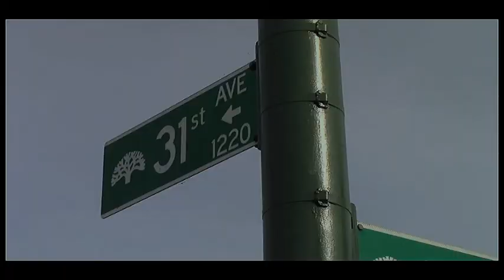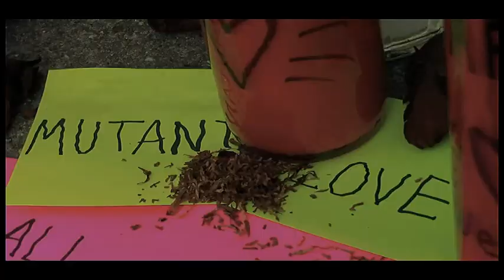TRAGICO INCENDIO ACABA CON LA VIDA DE 36 PERSONAS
A 36  AUMENTA LA CIFRA DE MUERTOS , ENCONTRADOS DENTRO DEL WAREHOUSE EN LA CIUDAD DE OAKLAND CALIFORNIA.

EL CUERPO DE BOMBEROS HA TRABAJADO ENTRE LOS ESCOMBROS DESDE EL PASADO VIERNES .
HAN  TRANSCURRIDO 5 DIAS DESDE EL  FATIDICO INCENDIO .

36 FAMILIAS HASTA ESTE MOMENTO
SUFREN LA PERDIDA DE SUS SERES QUERIDOS,Y ESTAN RECIBIENDO EL SOPORTE POR PARTE DE LA CRUZ ROJA AMERICANA.

NUMEROSAS PERSONAS HAN LLEGADO A DEPOSITAR FLORES
Y VELAS  EN LA ESQUINA DE LA AVENIDA 31, EL AREA CONTINUA
ACORDONADA , REPORTEROS DE DIFERENTES PARTES DE LOS
ESTADOS UNIDOS  AUN SIGUEN LLEGANDO.

EL PRESIDENTE BARACK OBAMA , ENVIO SUS CONDOLENCIAS
A LOS FAMILIARES  QUE ATRAVIEZAN POR UN MOMENTO DE
GRAN DOLOR, EN UN COMUNICADO.

MAQUINARIA PESADA, ENTRA Y SALE DEL LUGAR, LA TAREA
NO CESA, EL ROSTRO DE CANSANCIO DE LOS  TRABAJADORES  ES VISIBLE.

AUN Y CON TODO ESTO SACAN FUERZAS POR CUMPLIR SU MISION DE BUSQUEDA.
PARA NADIE DE LOS QUE HEMOS ESTADO AQUI , HA SIDO SENCILLO, COMENTO UN TRABAJADOR HISPANO.

LA INFORMACION HA SIDO DETALLADA EN LAS CONFERENCIAS DE PRENSA POR PARTE DE LAS AUTORIDADES DE LA CRUZ ROJA AMERICANA, ALAMEDA COUNTY SHERIFF, LA ALCALDE DE OAKLAND , Y DEL DEPARTAMENTO DE LA POLICIA DE OAKLAND
ATRAVEZ DE SU PORTAVOZ, JOHANNA SWATSON.

EL AIRE QUE SE RESPIRA ES DE DOLOR Y TRISTEZA,
TODOS A CADA MINUTO NOS PREGUNTAMOS, COMO ES QUE ESTO FUE A OCURRIR,  EN UNA EPOCA DONDE TODO DEBIERA SER ALEGRIA Y  DE UNIDAD FAMILIAR  POR ESTAR  CERCA LA
LA NAVIDAD.

POR MI PARTE Y A NOMBRE DE MI FAMILIA , NOS UNIMOS EN ORACION CON TODOS LOS FAMILIARES QUE ESTAN SUFRIENDO
ESTE DOLOROSO MOMENTO.